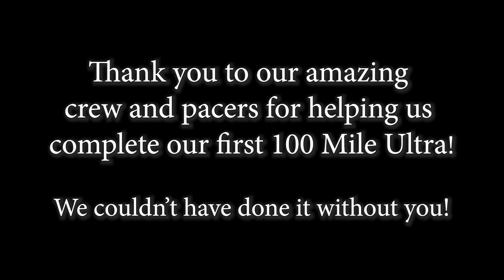2019 100 Mile Buffalo Run Ultra Marathon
Running our first 100 mile Ultra on Antelope Island.